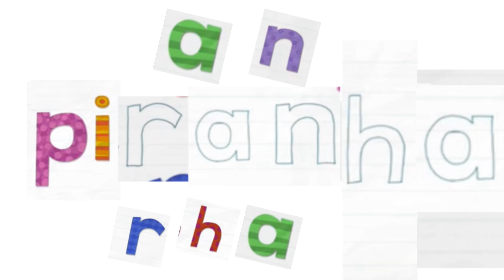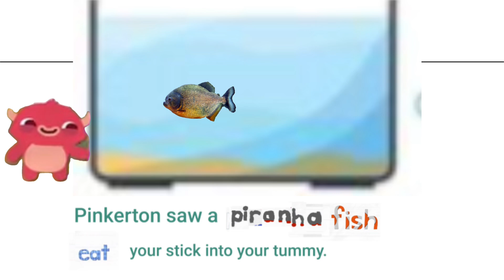Endless Reader Piranha